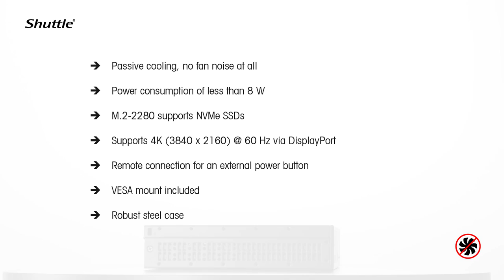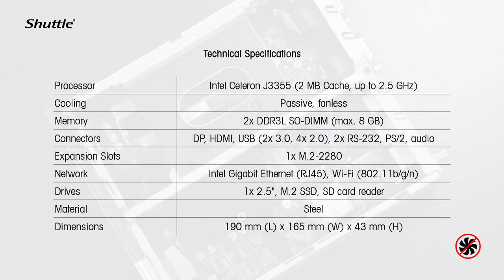DX30 - 360° product video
Experience the Shuttle XPC slim DX30